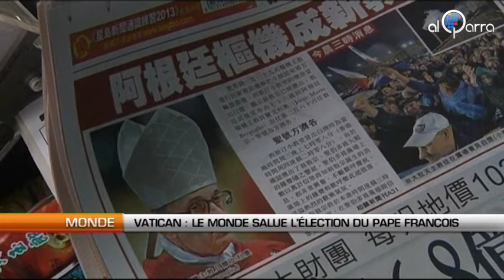Vatican : Le monde salue l'élection du Pape François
Al Qarra - Les catholiques du monde entier célèbrent l'élection du souverain pontife. A 76 ans, Jorge Mario Bergoglio occupera désormais le Saint-Siège. L'Argentin, devenu mercredi soir « Pape François », est connu pour son engagement en faveur des pauvres.

Emotion, surprise, espoirs ou même regrets, la communauté des fidèles n'est pas indifférente au successeur de Benoît XVI.